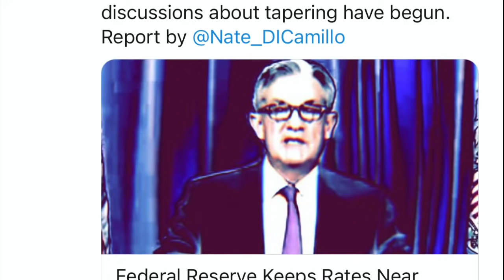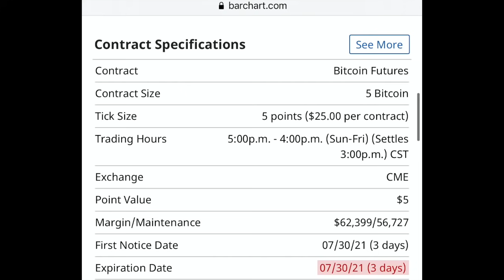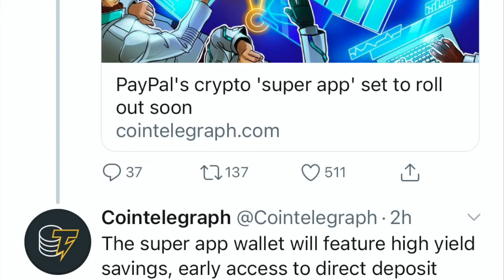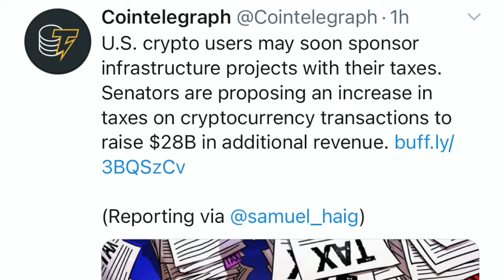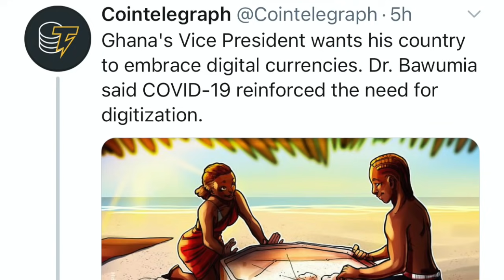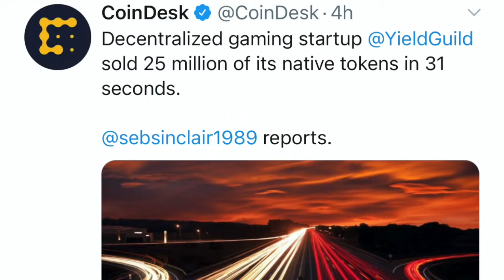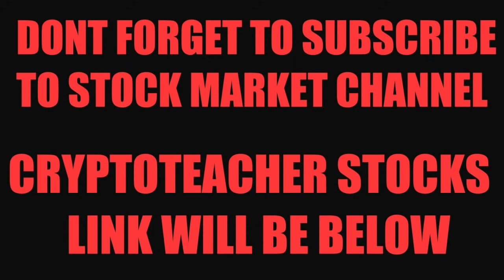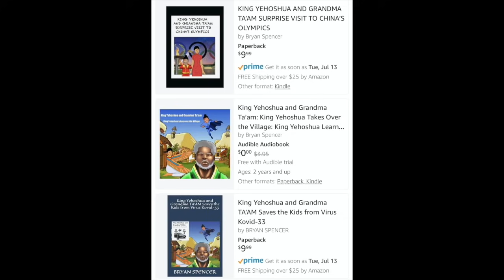URGENT! FED & PAYPAL MOVE ADOPTION TO PUMP BITCOIN XRP ALTCOINS & DEFI!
I go over Bitcoin and crypto market. PayPal may launch in UK next month.Paypal super app launch will feature high yield savings account.First Bitcoin strategy mutual fund. Home alone backed by Bitcoin.